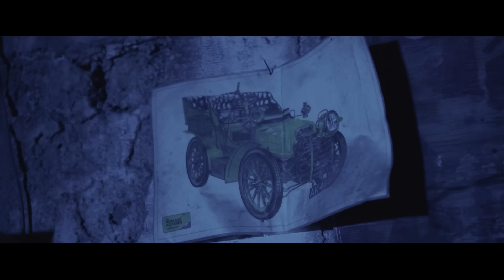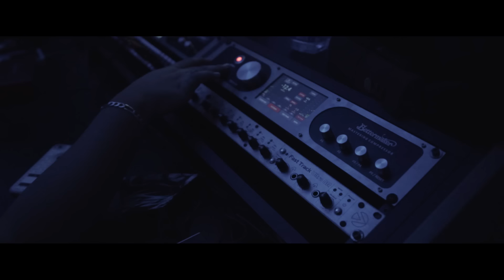Toser One - Luz & Sombra (Secuencia 1)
Escucha a @ToserOneOficial

Mezcla: Moler Vidal
Mastering: River
Beatmaker: AGW Beats
Producción de Video:
Film y Edición: John Rodriguez
Producción: Brandon Galán & Edwin Tzolkin
Fotografía: Donovhan Gutierrez
Director Ejecutivo: Alan Rodrigo Ledesma Rios